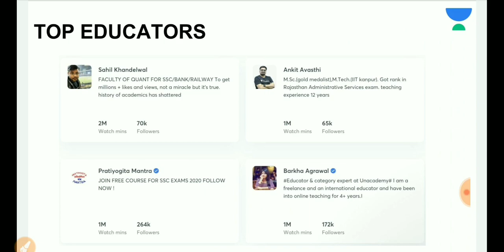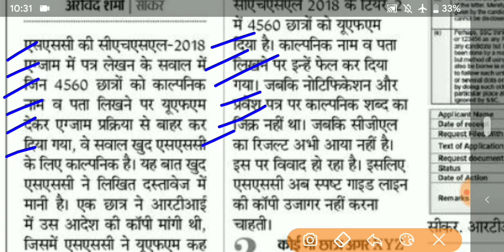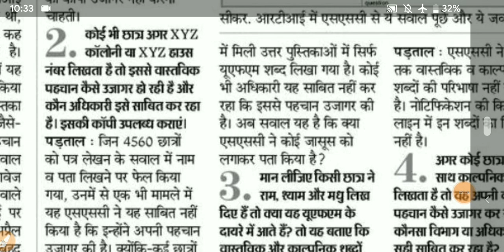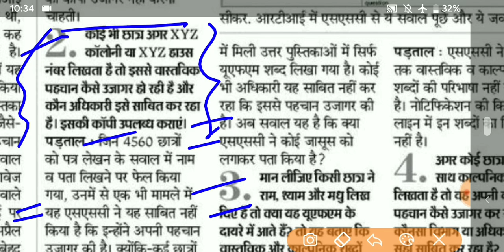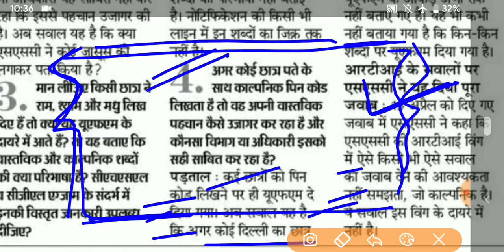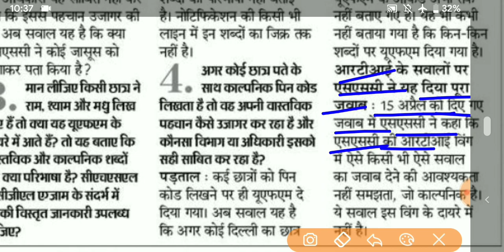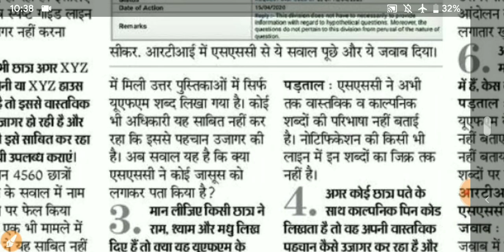SSC UFM UPDATE TODAY | UFM GUIDELINES की कॉपी मांगने PE RTI REPLY जानिए |SSC MTS 2019 | SSC CGL 2019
Unacademy Android -

Unacademy IOS-

SSC MTS Cut-Off for 2018-19 Tier-I exam has been released on 5th November 2019 along with its result. This year, more than 38 lakhs candidates applied for SSC MTS 2018-19 exam but only 19.18 lakh Candidates appeared in the SSC MTS 2018-19 Tier-I Exam. The Cut-Off list for SSC MTS Tier-I exam table is mentioned in this post below. Let's have a look at SSC MTS 2019 Tier-I Cut-Off.

2019 ssc mts cut off
2019 ssc mts result official

ssc cgl 2018 result date,
ssc cgl 2018 result update,
ssc cgl 2018 result tier 3,
ssc cgl 2018 result analysis,